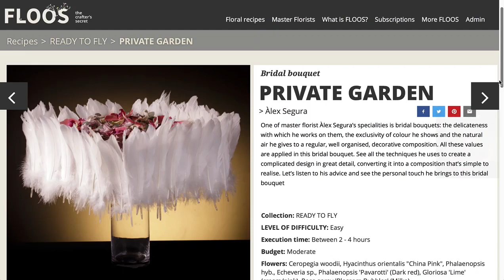Step-by-step floral design tutorials by FLOOS, the crafter's secret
How detailed are our step-by-step floral design recipes?

Watch how our master florist Álex Segura Arana creates this magnificent bouquet and you’ll get the idea!